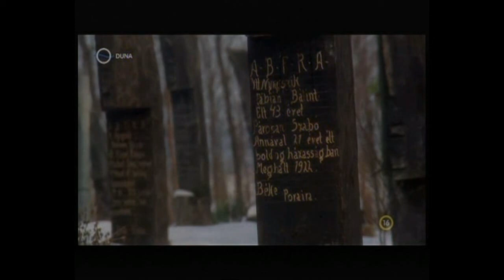Fábián Bálint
részlet a Magyarok című filmből